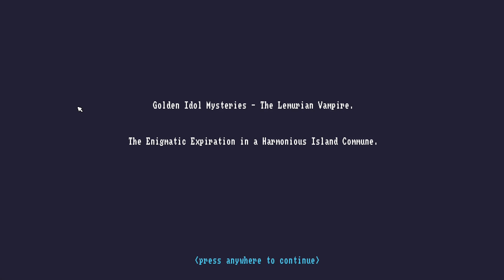The Lemurian Vampire part 1 - How Much Trouble Can One Golden Idol Cause?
Part 1 of a full blind let's play, with commentary, of The Case of the Golden Idol's second DLC: The Lemurian Vampire. Follow the perilous journey of the Lemurian delegation to Monkey Paw Island in their search for riches and the truth about the legendary fountain of youth. Will their greed and curiosity be rewarded or does a dark fate await them?